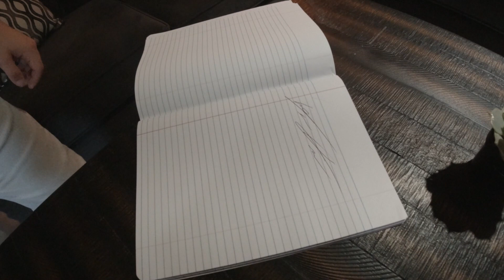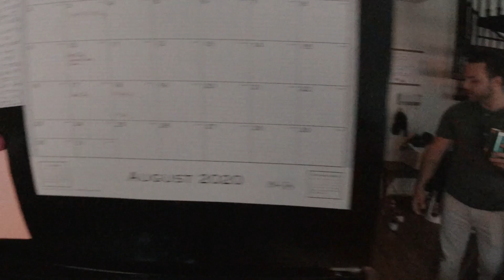Quick Interior Photoshoot in CoWorking Space| Sony A7ii + Tamron 28-75mm f2.8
I had to go back and sign the art piece Matt and I made for the CoWorkx studio! While I was at it, I was made some Keto coffee and we did a quick photoshoot at the studio for some promotional content. Do you guys like some of the photos?